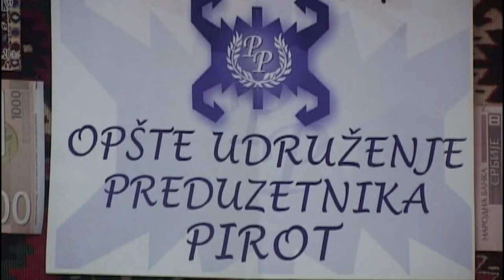NAGRADE ZA PREDUZETNIKE IZ PIROTA